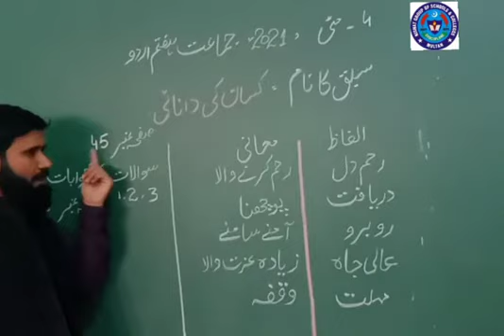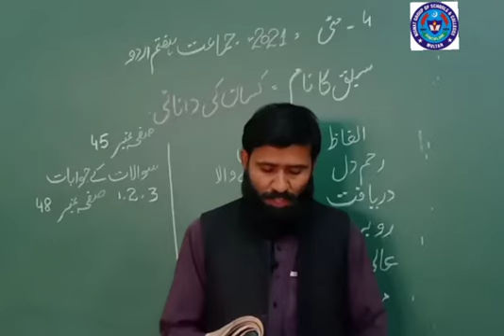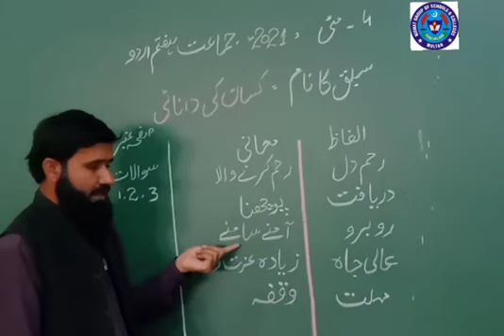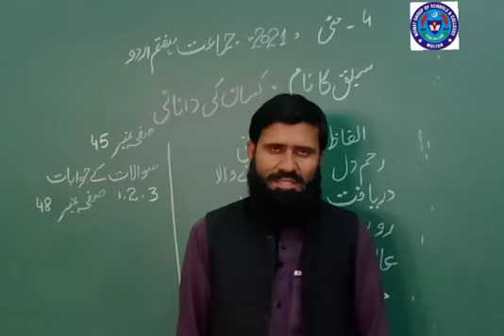URDU 4 MAY 7TH CLASS